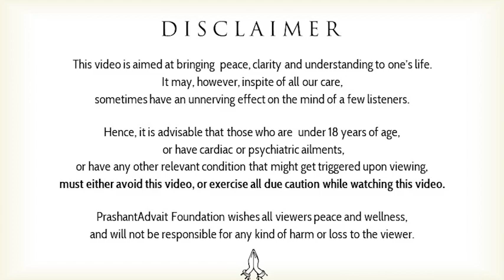What happened to the morality taught in childhood? || Acharya Prashant with youth (2013)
Video Information: Samvaad session, 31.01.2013, Gurgaon, India

Context:

What is morality?
What happened to the morality taught in childhood?
How to be authentic?